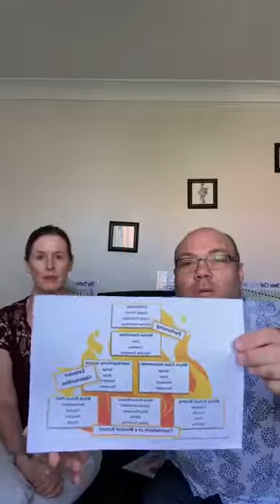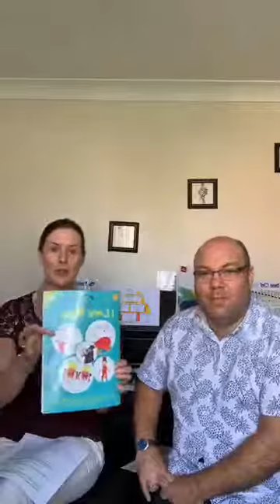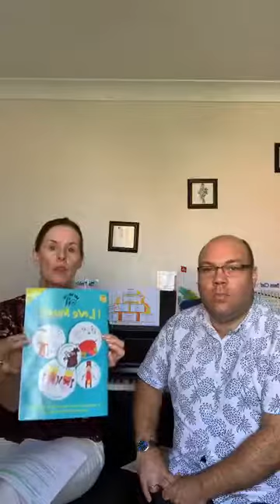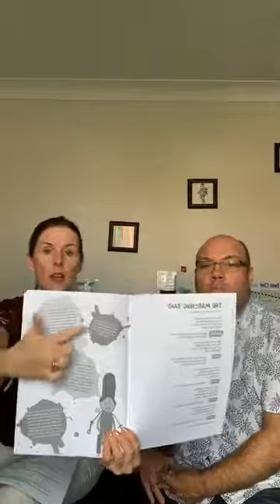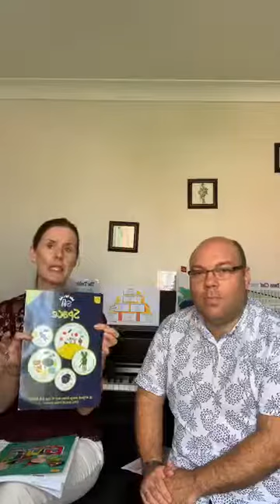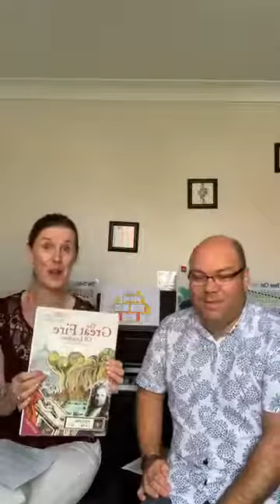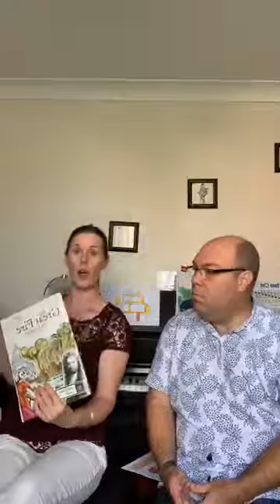Music Lesson Plans 2019/20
Carol & Mark from Primary Music on Fire share their music lesson plans and ideas for 2019/20